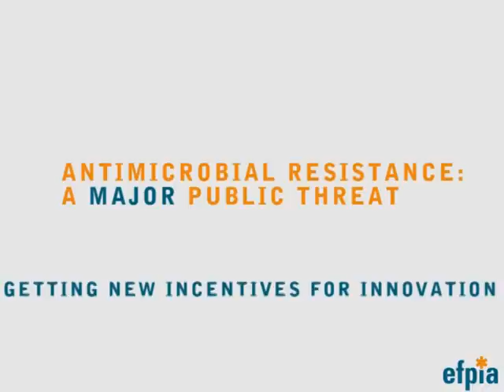Andrew Wittty, EFPIA President and CEO GlaxoSmithKline.avi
Andrew Witty, EFPIA President and CEO GlaxoSmithKline explains antibiotic resistance is a major challenge that we need to take seriously.